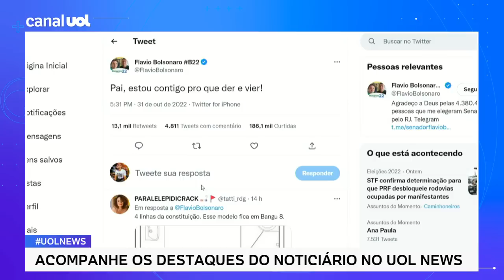Bolsonaro mantém silêncio há 36 horas e não se pronunciou sobre derrota na eleição e vitória de Lula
O presidente Bolsonaro mantém o silêncio após a derrota para Lula.. O PT não espera uma transição tranquila fala até em risco de sabotagem. Com o fim do mandato em 31 de dezembro, Bolsonaro deve responder a investigações no Tribunal Superior Eleitoral que podem levar à perda dos direitos políticos